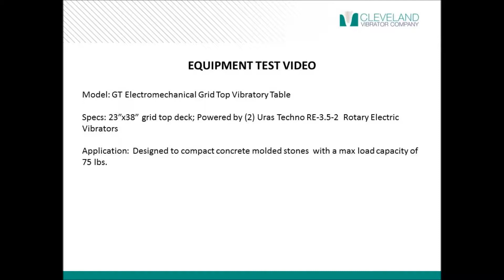Grid Top Vibratory Table for Compacting Concrete Molded Stone - Cleveland Vibrator Co.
*Benefit* Decrease shipping cost by fitting more material per shipment.

*Model* GT-2338-RE-3.5-2(2)

*Specs* This 23" by 38" vibratory grid top compaction table is powered by two Uras Techno Rotary Electric Motors.

*Application* Designed to compact concrete molded stones with a max load capacity of 75 lbs. per load.